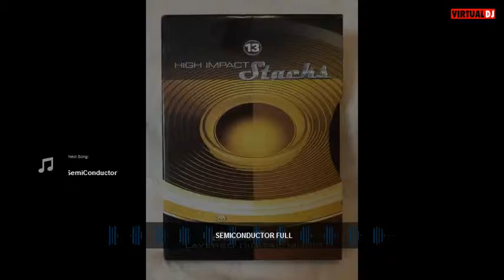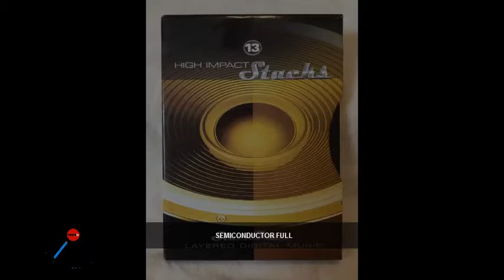High Impact Stacks : Semi Conductor